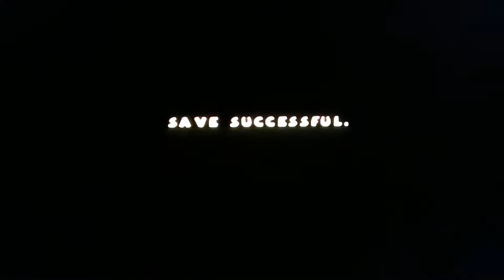Pac-Man World 2 let's play part 1 Pac Faggot Village Fuckups (Sidewinder)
Owned as fuck!